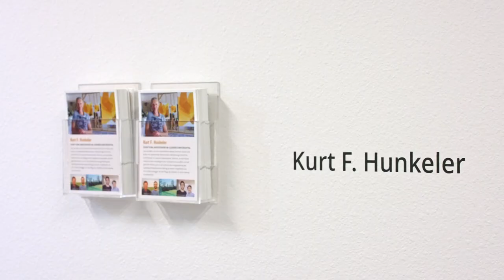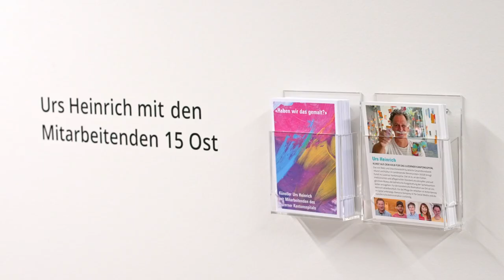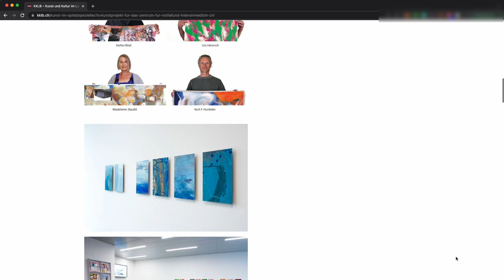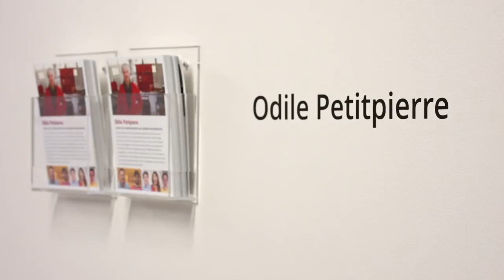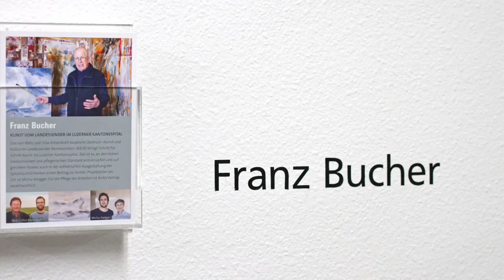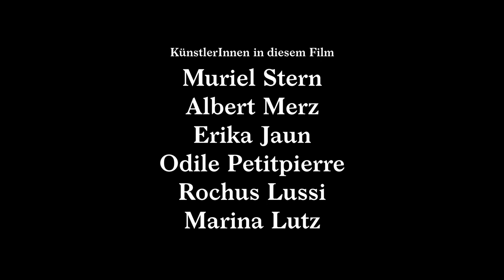Über «Kunst im Spital» | Teil 2/4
Dies ist der zweite von vier Filmteilen über das Grossprojekt «Kunst im Spital». Die anderen Filmteile folgen nach und nach und sind auch auf diesem Kanal zu finden.

Vielen Dank an:

PROF. DR. CHRISTOPH HENZEN
Chefarzt und Departementsleiter Medizin
Mitglied der Geschäftsleitung
Luzerner Kantonsspital

PIUS JENNI
Leiter Bau
Luzerner Kantonsspital

PROF. DR. DR. WALTER WUILLEMIN
Chefarzt Hämatologie
Luzerner Kantonsspital

PROF. DR. OLIVER GAUTSCHI
Co-Chefarzt Medizinische Onkologie
Luzerner Kantonsspital

KD. DR. BEAT MÜLLER
Leitender Arzt Medizinische Onkologie
Luzerner Kantonsspital

PROF. DR. STEFAN AEBI
Chefarzt Medizinische Onkologie
Luzerner Kantonsspital

CAROLINE MÜLLER-PETER
Pflegeexpertin Stufe 1
Medizinische Onkologie
Luzerner Kantonsspital

KÜNSTLER*INNEN IN DIESEM FILM
Husmann/Tschaeni
Rita Krasniqi
Dominika Opala
Niklaus Troxler
Urs Heinrich
Franz Bucher
Kurt Hunkeler
Muriel Stern
Albert Merz
Erika Jaun
Odile Petitpierre
Rochus Lussi
Dölf Brunner
Marina Lutz
Kathrin Rölli
Alex Born
Stefan Rösli
Micha Aregger
Ann Bahrs
Christian Hartmann
Madeleine Staubli